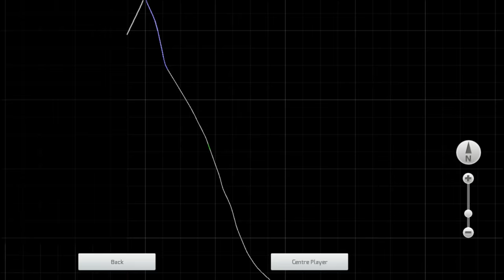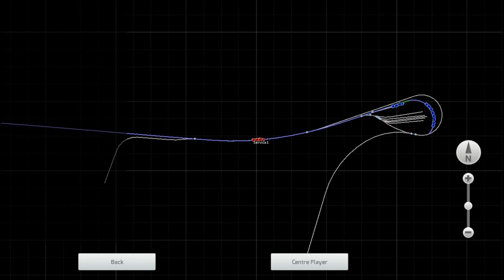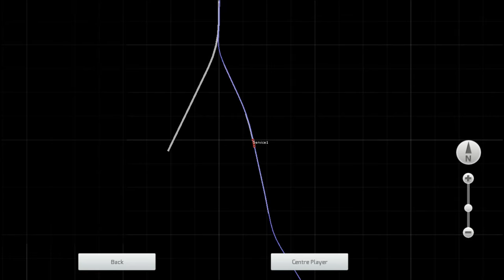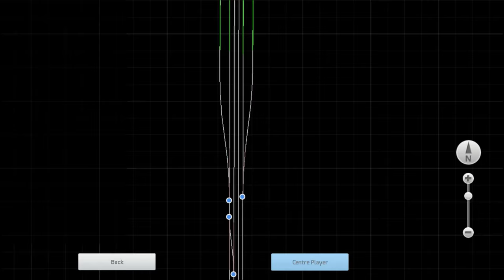Train Simulator 2016 HD: Metro-North Railroad Danbury Branch WIP Preview FL9 Cab Ride (9/27/15)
Shameless promotion for Sam Bennett. This route is still mostly a skeleton; if you wish to assist with the decoration, please contact the route builder.